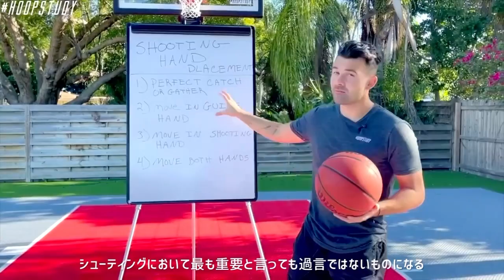慌ててしまい中々シュートが入らないなら"これ"を練習すると殻を破れるかも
NBAスキルコーチのDJサックマン※による「SHOOTING KEYS THAT NO ONE KNOWS」の動画を紹介、解説したものです。

Please check out the original clip and support their channel

※スティーブ・ナッシュにコーチ側の指導を行うなど育成・教育に定評がある。特に若い年代への基礎的で、かつ丁寧で分かりやすい教え方は世界的に評価が高い

▼今回のテーマの再生リスト

※NBAスキルコーチによるスキルやムーブなどの解説動画はこちらから↓

▼DJサックマン (DJ Sackmann)